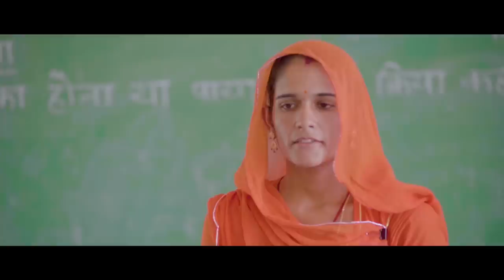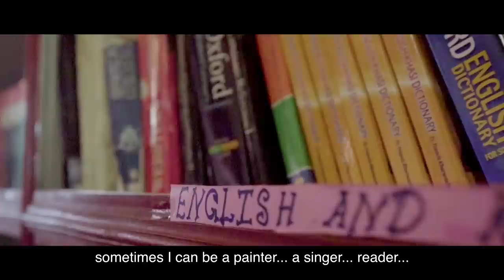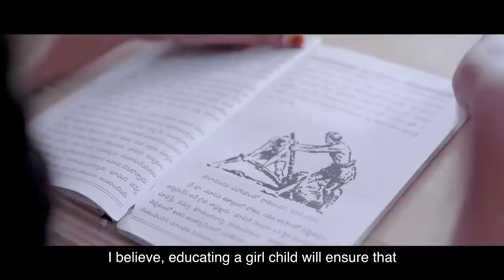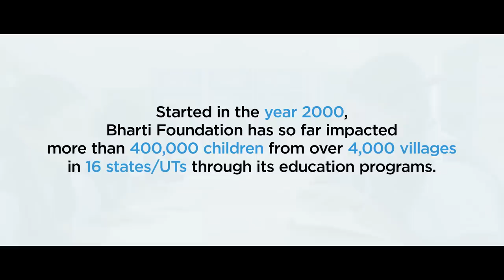Transforming Rural India | Bharti Foundation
Bharti Foundation is the philanthropic arm of Bharti Enterprises, working to improve the accessibility and quality of education across rural India, with a special focus on the girl child. Started in 2000, the Foundation implements and supports programs in primary, secondary and higher education as well as Sanitation.

This journey of supporting and implementing education programs benefitting the underprivileged sections in rural India is now 20 years old. As of today, Bharti Foundation’s programs have cumulatively impacted over 4.25 lakh children from more than 4500 villages, making a difference in the lives of over 2 million community members.

TransformingRuralIndia – One Village at a Time!